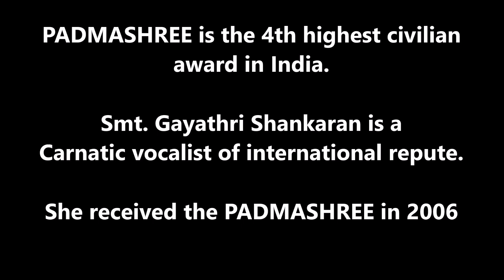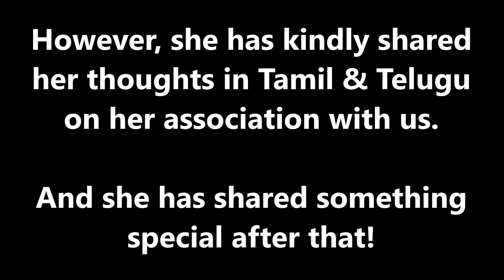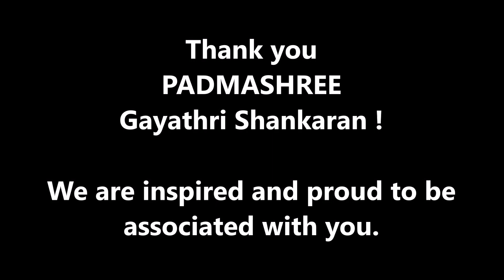Padmashree Gayathri Shankaran message on World Shakti Day - Nov4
GRD Iyers GuruCool school of Spiritual studies was founded by Guruji Shree Ramesh Natarajan and Guruma Smt. Sridevi Gayathri.  GuruCool is inclusive (no birth caste/gender bias) and provides FREE coaching to all interested in learning Vedas, Devi Mahatmyam/Durga Saptashati, Sri Vidya Tantra & more.

The founding principles of GRD Iyers GuruCool are:
Spreading Sanatana Dharma
Preserving our Vedas & Religious scriptures
Women Empowerment
Inclusivity

All classes are FREE and taught without any caste, creed or gender discrimination. Famously known as the Cool Guru, Guruji Ramesh Natarajan has a truly global family, with members from all over the world - North America, Europe, South East Asia, Middle East etc.
Guruji has led many mega-events in USA, Canada and India – a few of which are mentioned below.
MaghaMaka Mahotsavam– Mallapuram (Tirunavaya/Thavanoor), Kerala, India (2020)
Kumbabhisekham- Chennai, India (2020)
Ati Rudram - Atlanta, USA (2019)
World’s first All Women Shata Chandi in Rochester, NY, USA (2019)
Sahasra Suvasini Puja – Toronto, Canada (2018)
Dwi Shata Chandi – Florida, USA (2018)
Maharudram & Shata Chandi - Toronto, Canada (2018)
Shata Chandi & Sahasra Chandi- Rochester, NY, USA (2017)

​All the events are conducted by members of GuruCool Global Family who are all personally trained by Guruji. Women play a leading role in performing pujas and homams! In GuruCool, women are especially encouraged to learn as they influence family and community towards spirituality. All are encouraged to learn for the resurgence of a true Sanatana Dharma that is inclusive and devoid of discrimination.

If you wish to become a part of our global family and learn religious scriptures and participate in such mega-events, you must have an inclusive mindset and believe in empowerment of everyone - especially women.

If you feel you resonate with these principles, please download Telegram app on your laptop or Smartphone and click on this link to join the Telegram Forum for New member Verification.

As a part of the approval process, you will meet Guruji personally on Zoom group meeting, to join our GuruCool Global family!